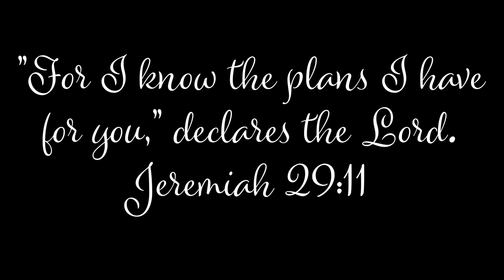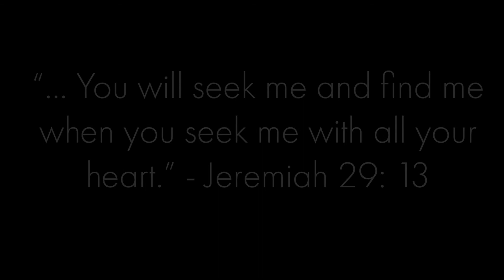Pinterest 27: 2 // Spoken Word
A piece I wrote, recorded and put together over the most recent trend of artsy internet Bible quotes, and how they shortcut what depth there is to Scripture... in my opinion, of course!

Please know, if you've ever celebrated or created things like what I'm critiquing, I still have so much love for you! I think we can all stand to check our hearts in different matters, especially pertaining to Scripture.

As always, any and all compliments or critiques are welcome and appreciated... just try to keep it civil, if you can. Lolol